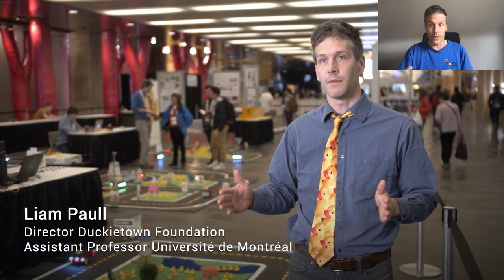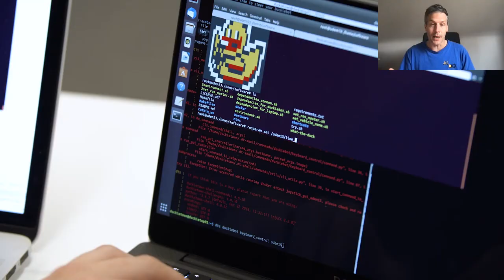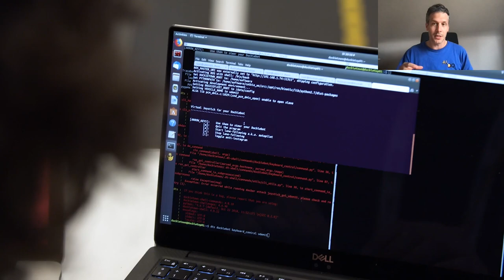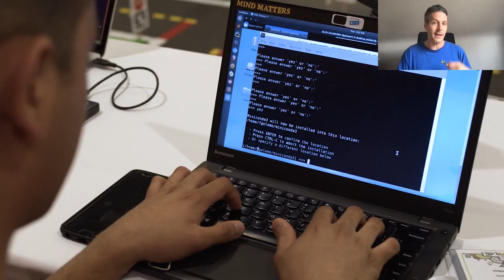Duckietown Competition Spotlight | Ep. 350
At the Duckietown competition, rubber duckies are the passengers, riding on autonomous robots. Dr. Liam Paull cofounded this competition, and he deep dives into its value, and how it changes year over year as technology trends update.